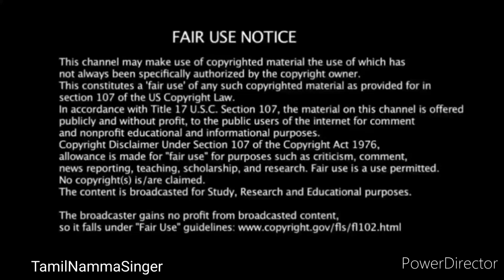தெய்வக் குரலில் பாடிய கண்ணில்லாத புரோகித ஶ்ரீ ❤️ Super singer junior 9 prokitha sree devotional song